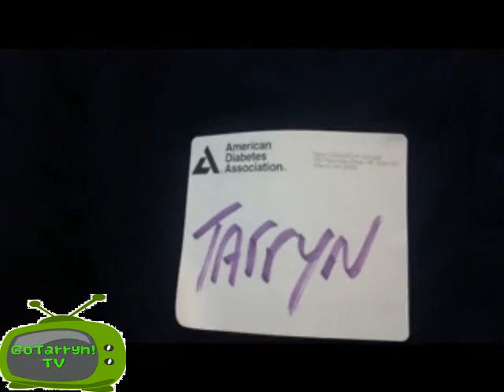GoTarryn Video Blog (05-01-2012).wmv